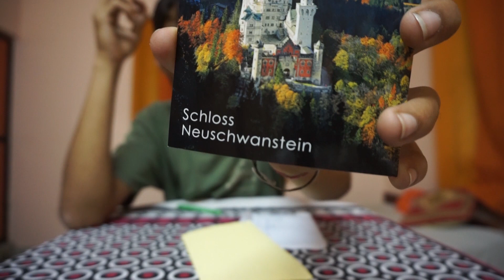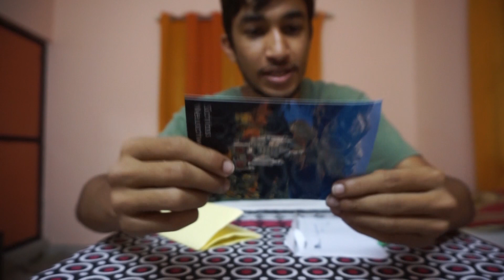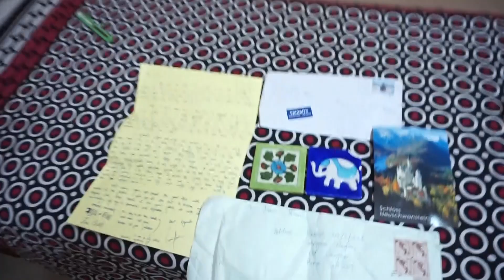OVERWHELMING OR WHAT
music Mae Krell - Monsters

No video till Monday , no equipment while travelling